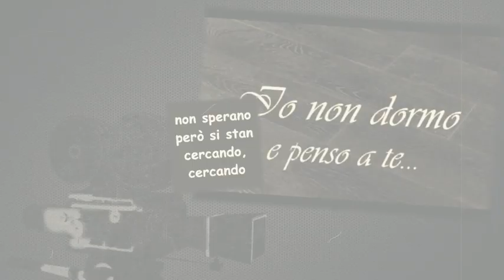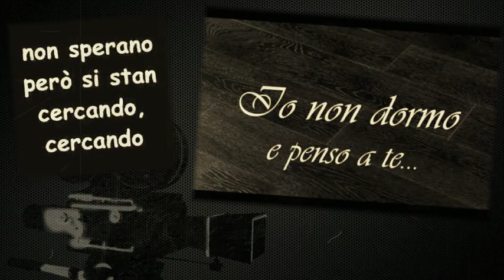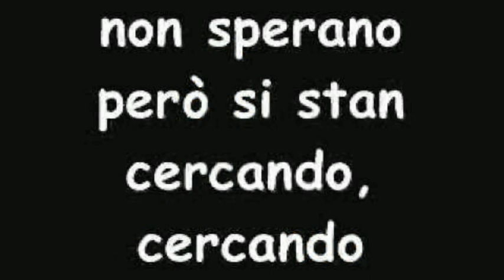"E Penso a te "Cover" By: Gianni Scribano - Luca Dei Rossi - Steno (Extended Version "Rap Style")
Cover di " E Penso a te " Lucio Battisti
Rielaborazione Musicale e del testo a cura di:

Gianni Scribano,
Luca Dei Rossi,
Steno

Con la collaborazione di:
Gigi Golfetto
Cover of "E penso a te" Lucio Battisti
Musical re-elaboration and text by:

Gianni Scribano,
Luca Dei Rossi,
Steno

With the collaboration of:
Gigi Golfetto